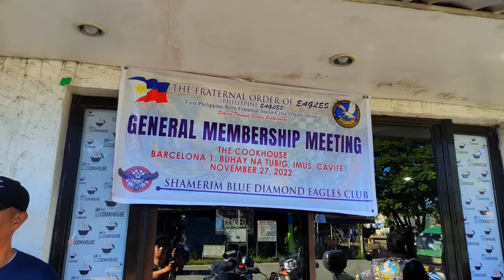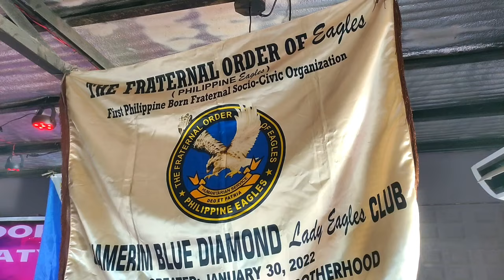SHAMERIM BLUE DIAMOND EAGLES CLUB GENERAL MEMBERSHIP MEETING (GMM) IN COOKHOUSE IMUS CAVITE